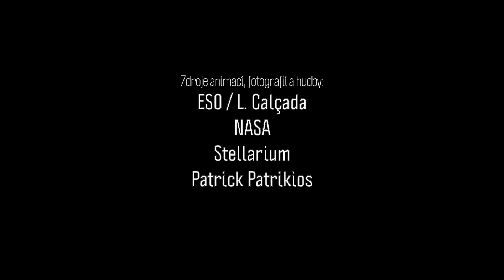Pavoučí mlhovina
Astronomové objevili šestici galaxií ležících v okolí superhmotné černé díry. Uskupení se nachází velmi daleko a pozorujeme ho tak, jak vypadlo v době, kdy byl vesmír méně než miliardu let starý. Vůbec poprvé se podařilo spatřit podobně kompaktní skupinu v tak rané fázi vývoje vesmíru...